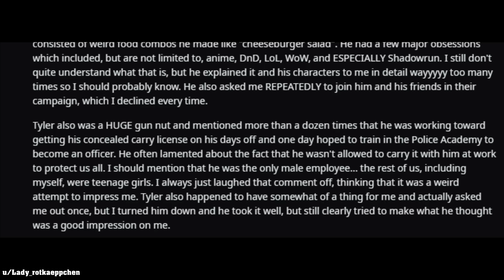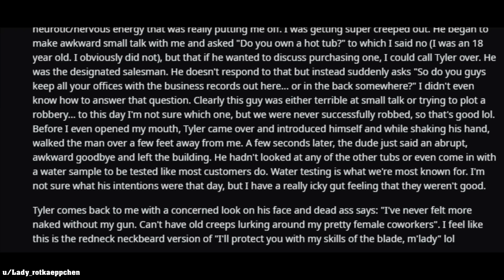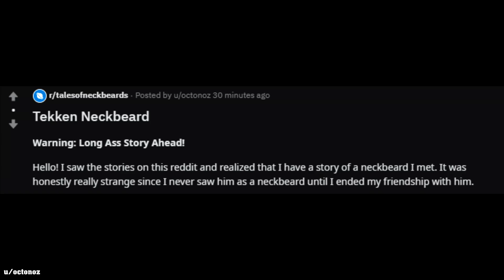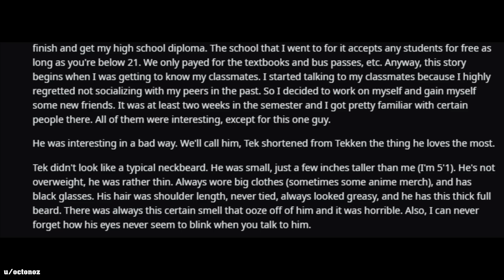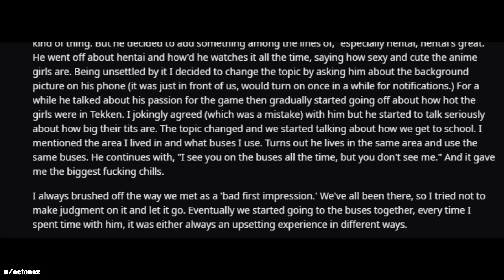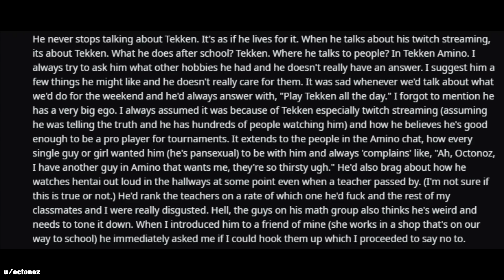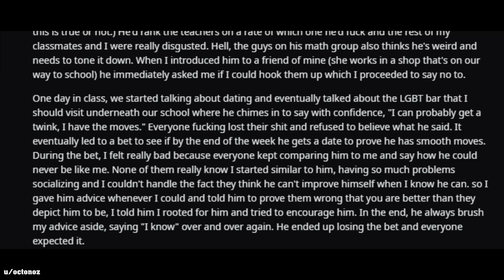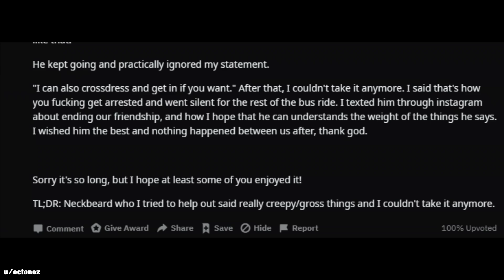r/talesofneckbeard Top Posts of All Time #25